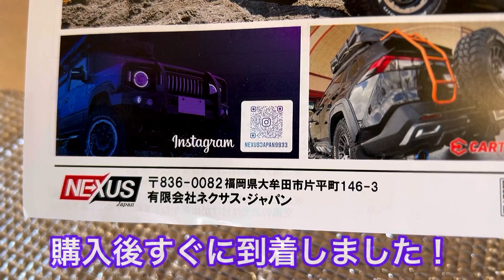【セルシオ】静粛性はそのまま！高級感と存在感が抜群！ネクサス･ジャパン製マフラーカッター取付け 大満足！ハーフエアロコーキング ノーマルテイストで好みのスタイルへ！30後期 eR プレミアムシルバー